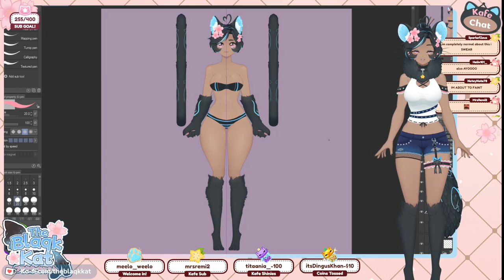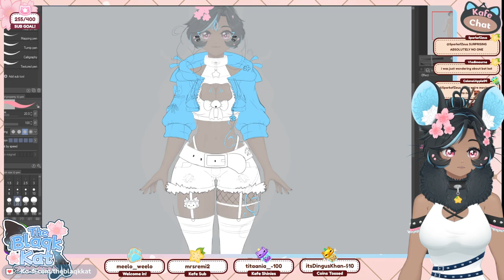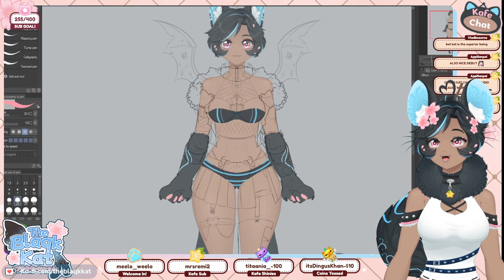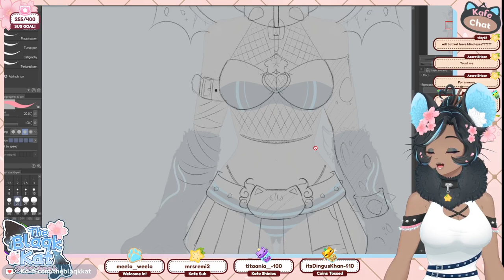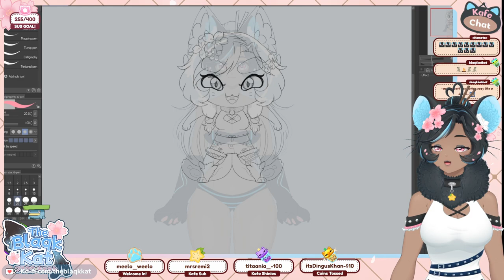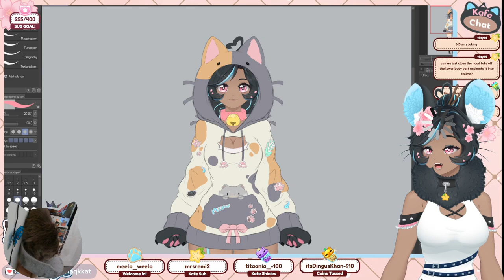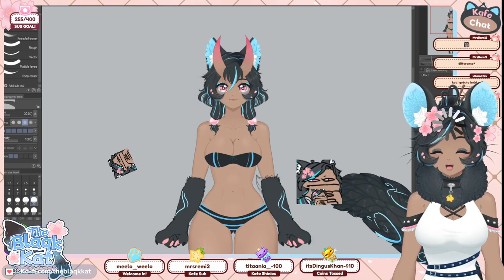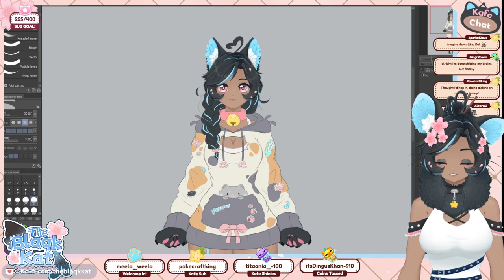Chinchilla Debut KEKW MEMES DO COME TRUE! 🌸!throne !nexus !discord 🌸